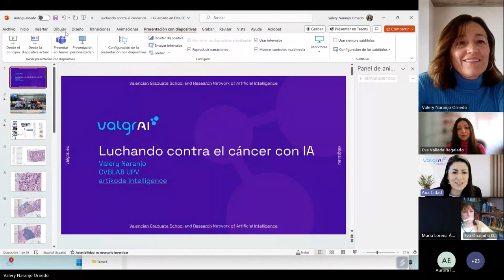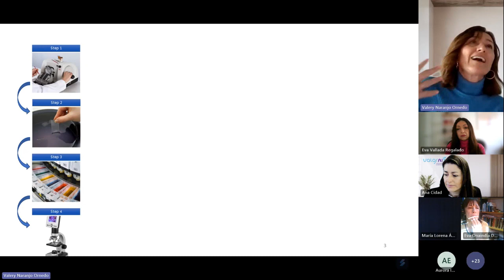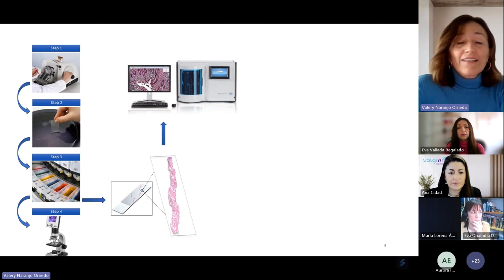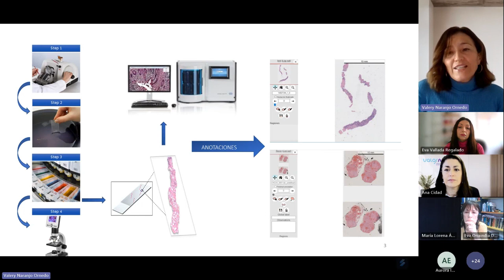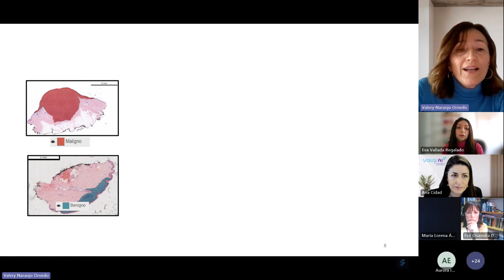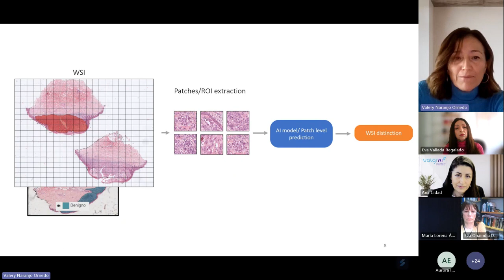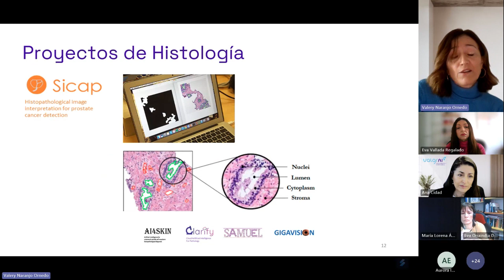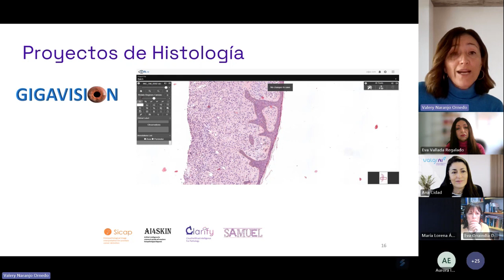Ponencia de Valery Naranjo en el webinar "La vanguardia femenina de la IA"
Con motivo de la Semana de la Mujer, que culmina este 8 de marzo, desde ValgrAI queremos destacar y celebrar la extraordinaria contribución de las mujeres en el campo de la la ciencia en general y la Inteligencia Artificial en particular.

Es un honor para nosotros resaltar el papel crucial que desempeñan nuestras investigadoras, cuyo trabajo no solo avanza la frontera del conocimiento, sino que también inspira a futuras generaciones a soñar en grande y perseguir sus pasiones en áreas STEM.

Por ello, hemos celebrado  “La vanguardia femenina de la IA: Celebrando a las mujeres en la ciencia”, moderado por nuestra Directora Gerente, Ana Cidad y en la que han participado, distinguidas investigadoras de nuestro equipo: Eva Vallada, Eva Onaindia y Valery Naranjo, investigadoras de la Unidad Mixta de Investigación de ValgrAI.

En concreto,  Valery Naranjo ha presentado una revolucionaria plataforma en la nube que promete transformar el desarrollo de proyectos de IA, aplicable en campos tan variados como la orografía y la salud. En concreto, ha explicado la complejidad a la que se enfrentan los patólogos a la hora de analizar las biopsias y el avance que supone el poder acelerar los procesos aplicando la IA.

El equipo CUBLAB del que forma parte Valery Naranjo ha trabajado principalmente en la detección del cancer de piel, vejiga y de próstata.